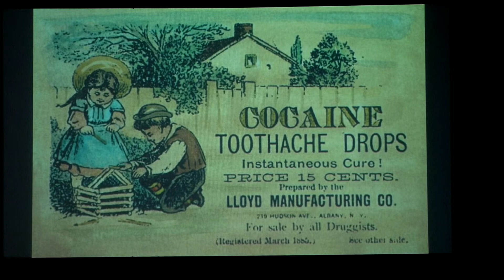Message Only | James Part 5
Join Pastor Mark Newell and our team as we continue our new series on the Book of James.

Go to our Linktree to take the next step.
Our mission is to lead people into a growing relationship with Jesus Christ in Clark County, WA, and across the world.

To support North Creek Church and help us continue to reach people in our community
All music performed under CCLI Streaming License# 20122062